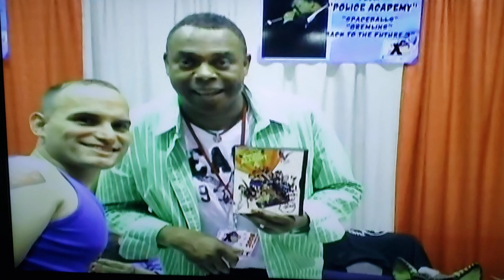Meeting MICHAEL WINSLOW "JONES" from Police Academy